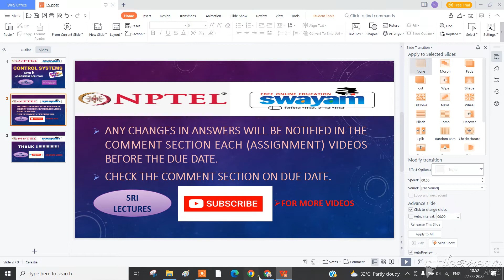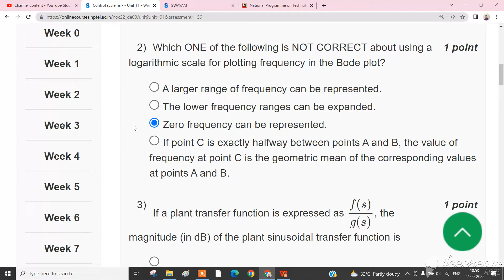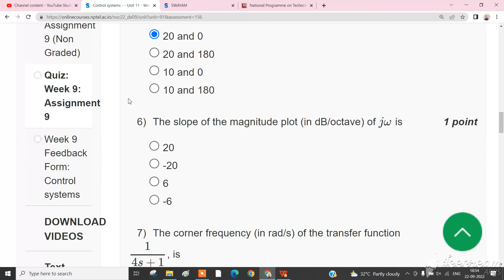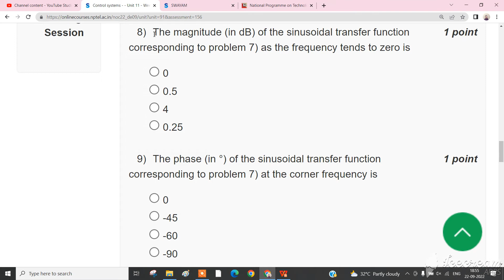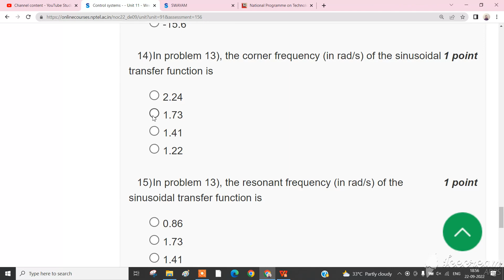💥WEEK 9💥 🔥CONTROL SYSTEMS ASSIGNMENT ANSWER🔥